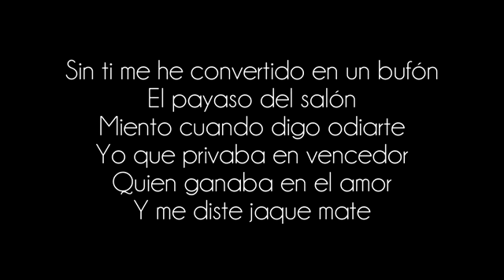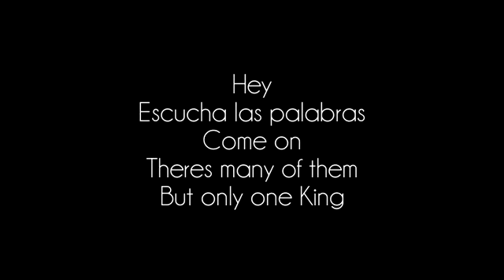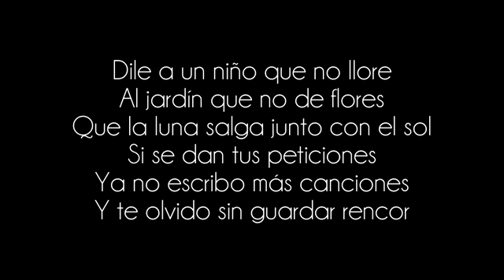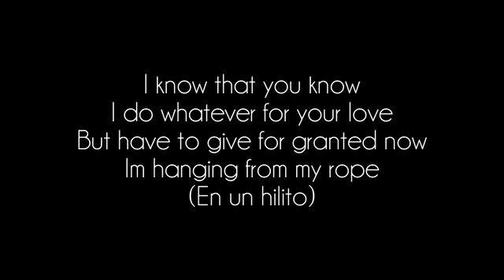Romeo Santos Hilito LetraLyrics 360p